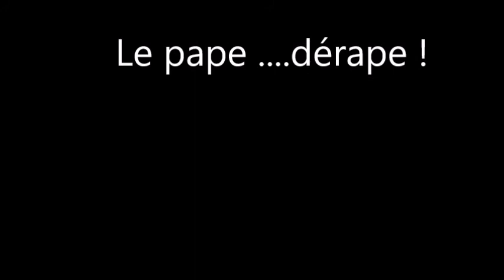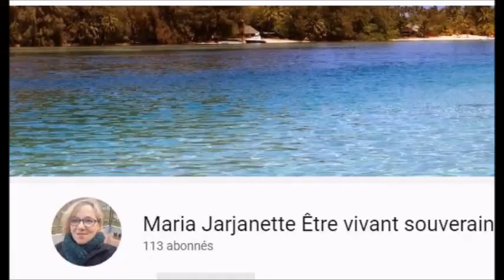112... le pape dérape !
Déroulez .

teléphone : 07,71,15,63,04